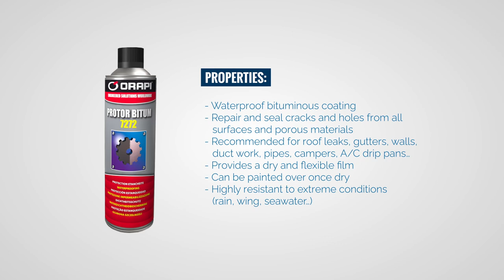Bitumen Protection - PROTOR BITUM | Repair and Seal Cracks and Holes from All Surfaces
Anti-corrosion and sealing product provides a dry and flexible film for long-lasting protection.

Other properties include:
- Waterproof bituminous coating
- Repair and seal cracks and holes from all surfaces and porous materials
- Recommended for roof leaks, gutters, walls, ductwork, pipes, dampers, A/C drip pans…
- Provides a dry and flexible film
- Can be painted over once dry
- Highly resistant to extreme conditions (rain, wing, seawater…)
- Quick drying (dust-free in 2 hours).
- Prevents humidity from penetrating on or in the treated surfaces.